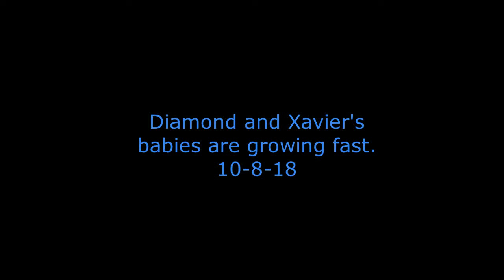Diamond and Xavier's babies are growing fast 10 8 18